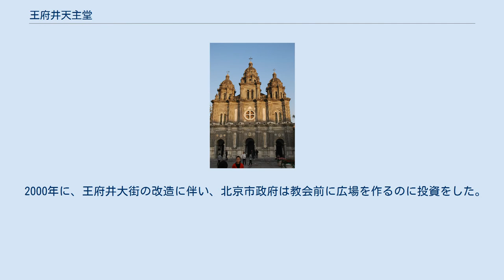王府井天主堂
王府井天主堂（おうふせいてんしゅどう）は、中華人民共和国北京市東城区王府井大街74号に所在の俗に東堂と呼ばれるカトリック教会である。
別名は聖若瑟堂と八面槽教堂。
イエズス会士が北京で宣武門天主堂の後に建設した2か所目の教会である。
 イエズス会神父ロドビコ・ブリオにより、1653年に小さな教会が建てられたのが始まりである。
現在の教会は建物は三層のロマネスク建築で、1904年に再建された。
教会は建物細部の処理において、かなりの中国伝統建築の要素があり、中国と西洋建築の風格が上手く融合している。
 1966年に文化大革命が勃発し、8月21日に王府井天主堂は閉鎖された。
この間、教会は八面槽小学校により占用された。
 1980年に修復が始まり、12月24日に正式に公開されて、宗教活動が回復した。
1990年に王府井天主堂は、北京市文物保護単位のリストに加えられた。
 2000年に、王府井大街の改造に伴い、北京市政府は教会前に広場を作るのに投資をした。
王府井天主堂は王府井歩行者通りのランドマークとなり、王府井天主堂はこれにより、北京で最も市民に知られているカトリック教会となった。
 2013年に全国重点文物保護単位に指定された。
 ^ Pagani p.213 ^ Wangfujing Catholic Church (Eastern Church) Visit Beijing